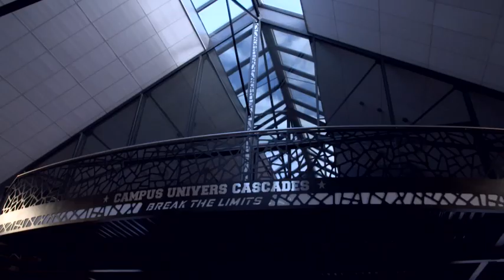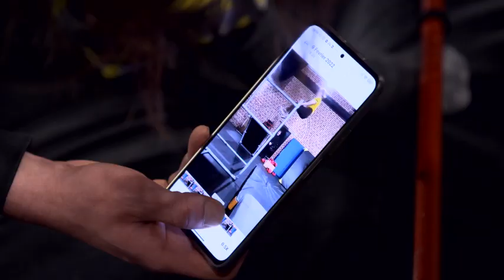À l'école des cascadeurs 3/5 - Le Magazine de la Santé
Dans le Nord de la France, au Cateau-Cambrésis, se trouve une école très spéciale. Shirwann, Florine et Lilou y suivent une formation de cascadeurs professionnels.
Activités physique et sportive mais également créativité sont au programme.